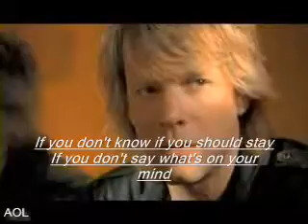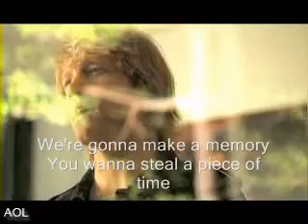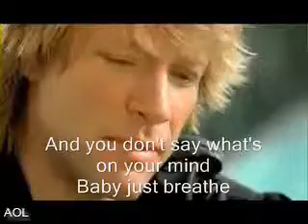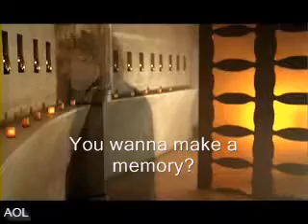(you want to) make a memory lyrics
voici mon deuxième vidéo